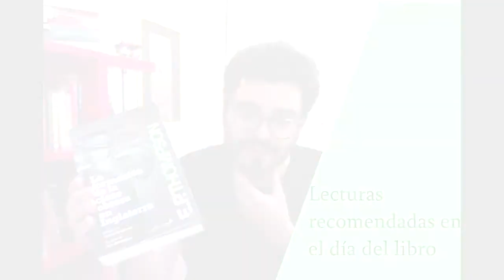Recomendación del profesor Rafael Gaune en el día del libro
En este día del libro nuestros profesores nos recomiendan sus lecturas preferidas.
Nuestro profesor de Historia UC, Rafael Gaune, nos introduce un libro clásico de la historia del siglo XX.